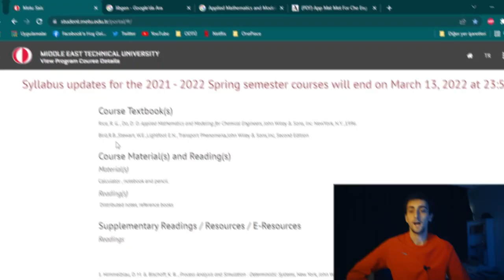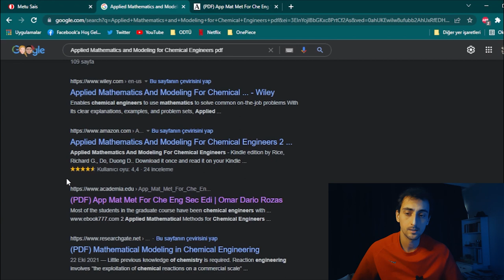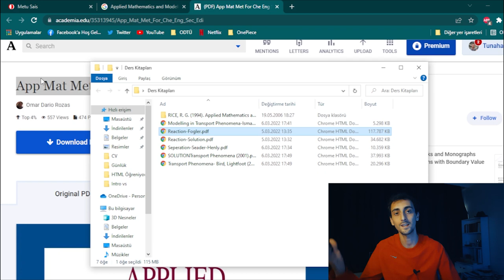UCUZA DERS KİTABI NASIL BULUNUR?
İkinci dönem başlamışken işinize yarayacak bilgiler ile karşınızdayım. Üniversitede aldığınız derslerin kitapları pahalı olabilir. Bu durumda aradığınız ders kitabını daha ucuza bulmanızı sağlayacak hatta bedavaya kullanma imkanı sunacak taktikleri anlattım. libgen sitesini emin olun en az bir kere kullanacaksınız :)

ODTÜ Hakkında ya da üniversite hakkında merak ettiğiniz bir şey varsa yorumlarda bana sorabilirsiniz. Videoyu beğendiyseniz beğen butonuna basmayı unutmayın lütfen.

İyi seyirler.

Tunahan Tan Kösekahya

00:00 Giriş
00:13 Üst sınıflardan kitap al
01:20 Kitapçılar caddesi
01:51 Bölüm kırtasiyeleri
02:36 Pdf ders kitabı
04:13 Solution Manuel Taktiği
04:56 Kütüphaneden al